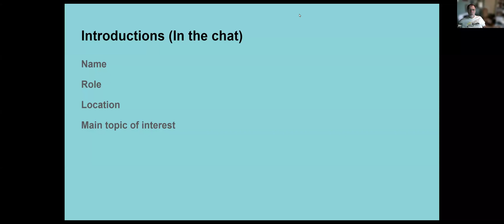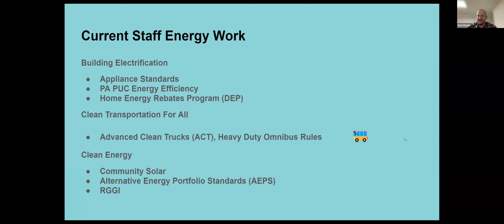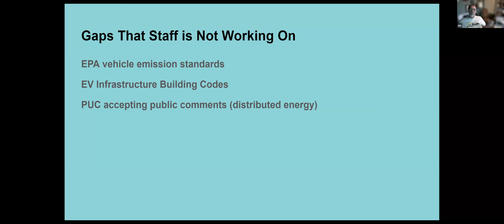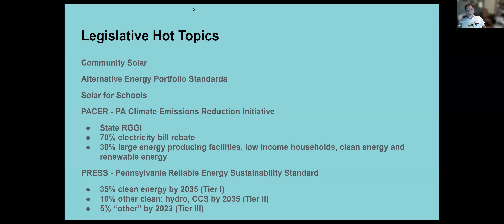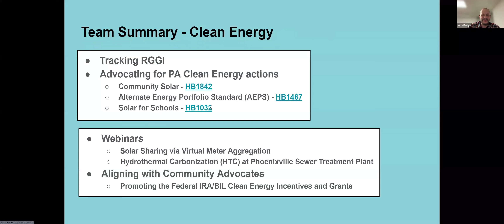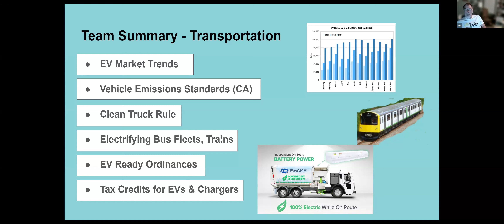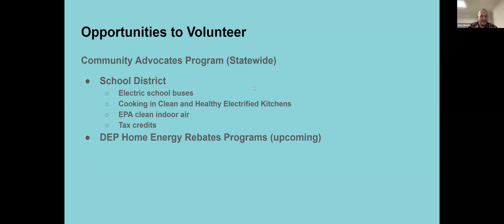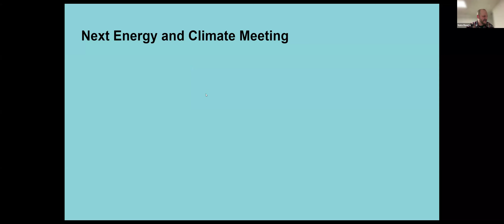Quarterly Climate & Energy Team Meeting Mar 2024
Recording of the first Climate & Energy Conservation Team Quarterly Meeting held on March 14, 2024. Find the slide deck with clickable